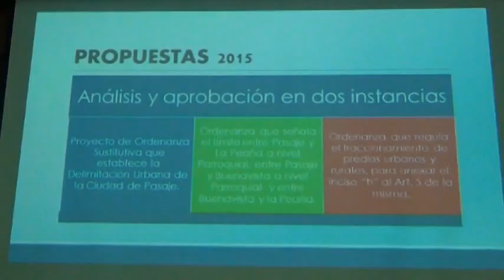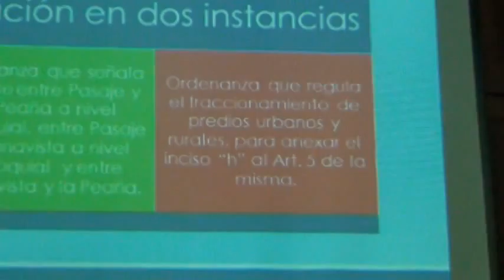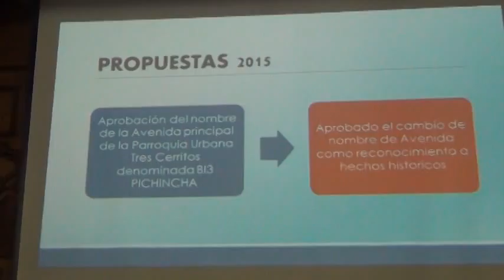WELLINGTON ESCALANTE PRESENTO SU RENDICIÓN DE CUENTAS.